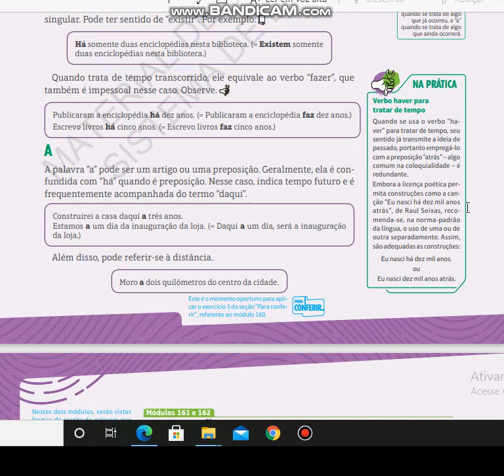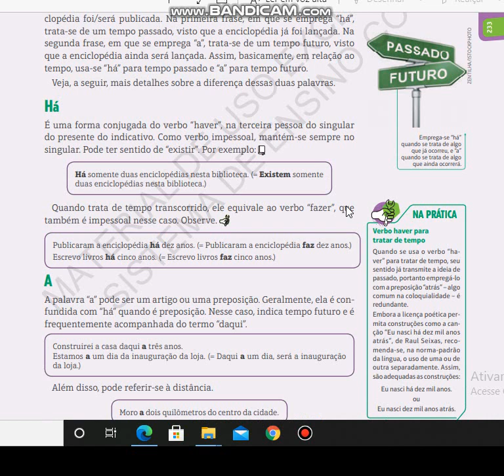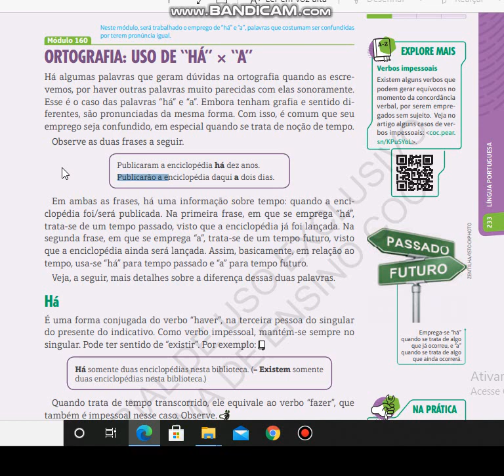Português 8°Ano 26 11 20